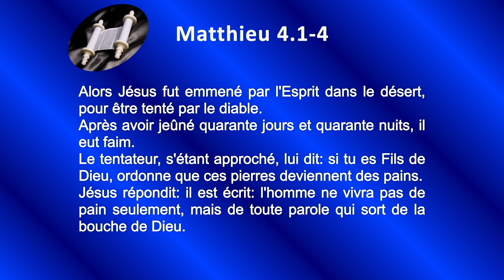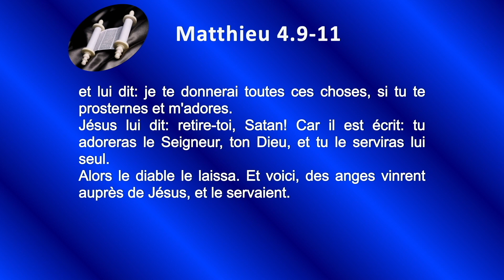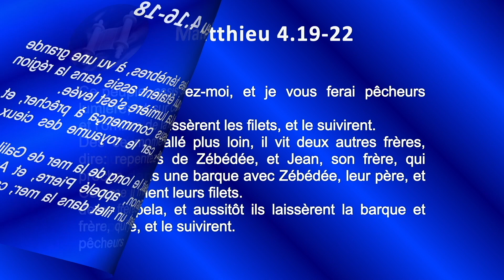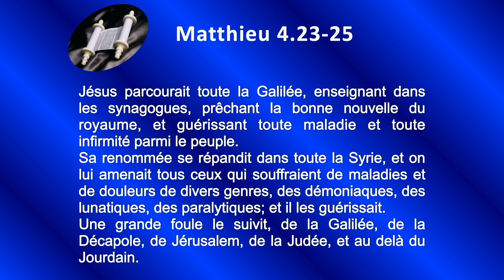40 Évangile de Matthieu Sg1910 ch 04